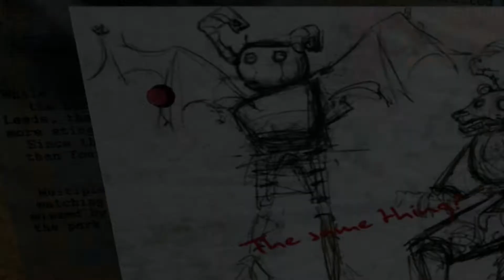Do You Copy? - GOATMAN!?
Play it for yourself right here!